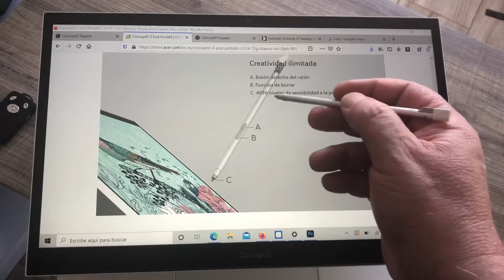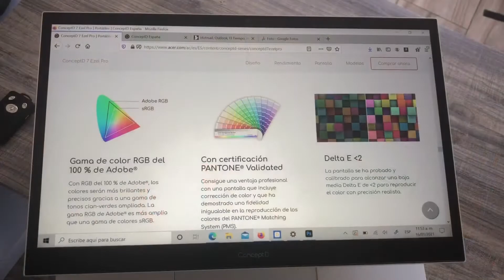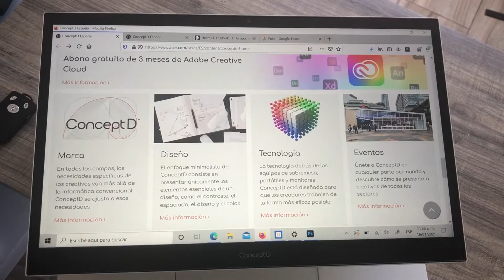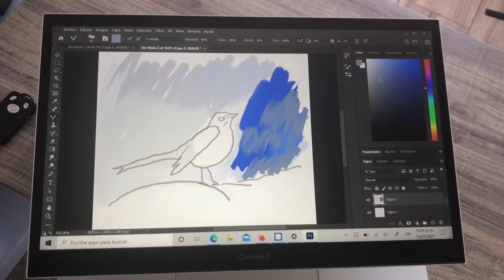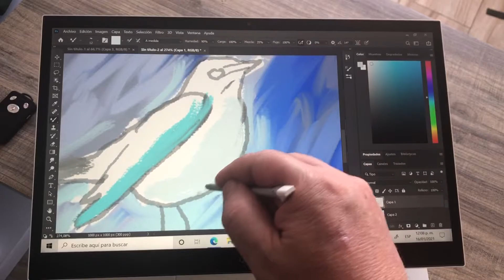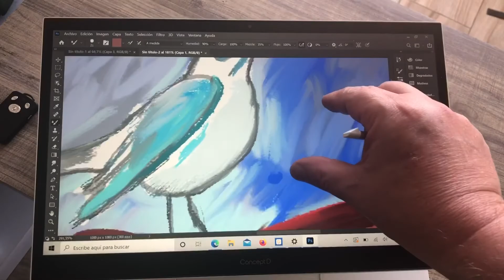Concept D, mas creatividad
El concept D de Acer, no solo es una apuesta por la creatividad sino también una poderosa herramienta de trabajo para artistas, fotógrafos, arquitectos, diseñadores, músicos y videografos. Aquí les mostramos algunas de sus ventajas.